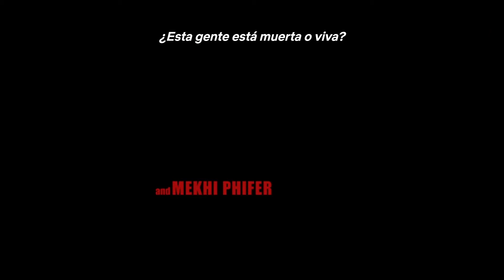Dawn of the Dead - Intro subtitulada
En tiempos de coronavirus esto te tranquiliza.